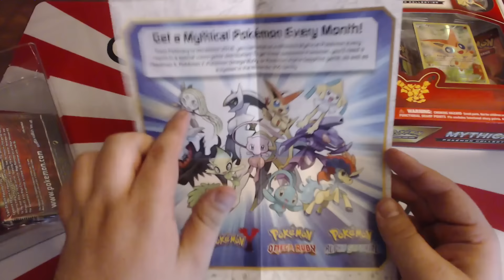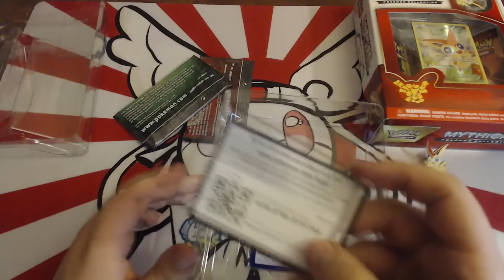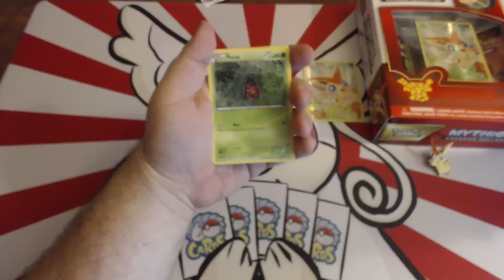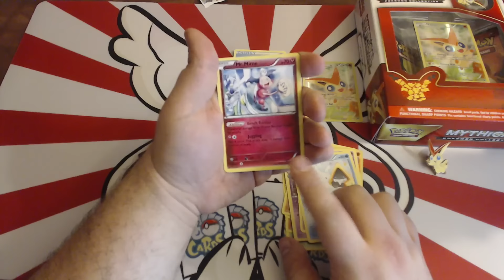Opening a Victini Collection Box!